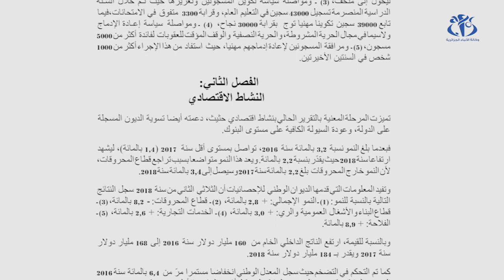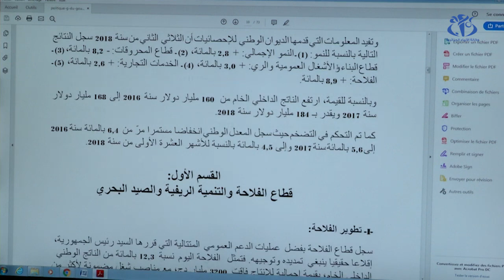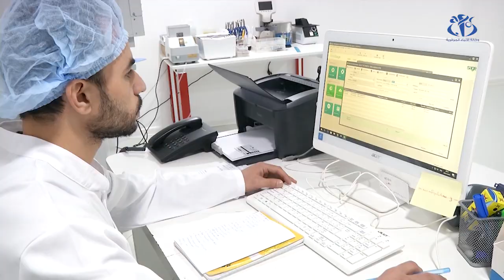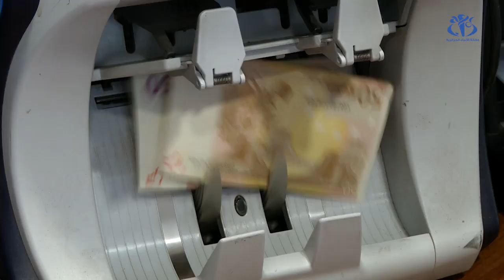هل تجاوز الاقتصاد الجزائري مرحلة الانكماش؟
الجزائر (وأج)- أعطى بيان السياسة العامة للحكومة حيزا للشق الاقتصادي، الذي يلخص الإنجازات المحققة بين سنتي 2017 و2018 و يعرض الحصيلة الخماسية لسنوات 2014 و2018 ، رغم إيجابية الأرقام إلا أنّ هناك العديد من الانتقادات طالت جوانب من السياسة الاقتصادية للبلاد.